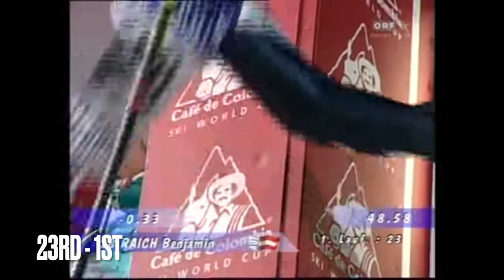Biggest Jumps To The Podium In Slalom 2nd Run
The most places gained in the 2nd run in slalom since 2000, biggest jumps / climb in alpine skiing slalom.

Throughout the years there have been some incredible 2nd runs in slalom, in some of the most legendary tracks. Here we will take a look at the most places gained in the 2nd run in slalom since 2000. Featuring some stars like Marcel Hirscher, Henrik Kristoffersen, Lucas Braathen, Daniel Yule and Manuel Feller. Some incredible runs in Schladming, Kitzbühel and Wengen. From 30th to the podium.